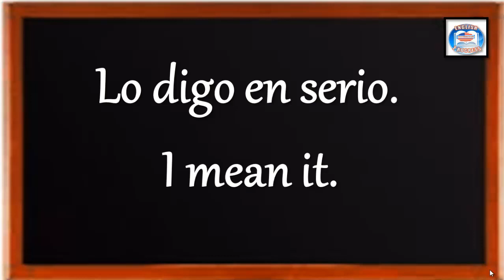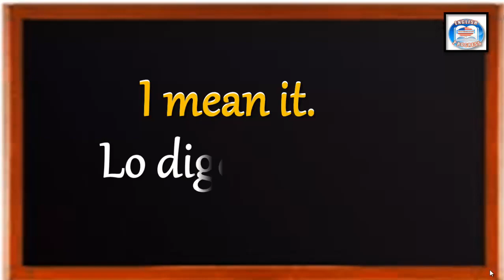👉38 ¿CÓMO SE DICE EN IGLÉS? LO DIGO EN SERIO.